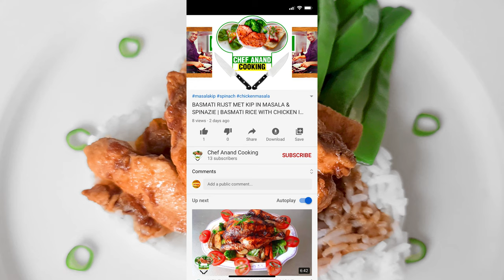KIPFILET SOY SAUS EN GEBALANCHEERD SPERZIEBONEN | CHICKEN BREAST SOY SAUCE & BALANCED GREEN BEANS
KIPFILET IN SOY SAUS EN GEBALANCHEERD SPERZIEBONEN | CHICKEN BREAST IN SOY SAUCE & BALANCED GREEN BEANS

Hou je van lekkere eten?

Hier zijn de beste recepten bereid door CHEF ANAND.
Of u nu wilt weten hoe u thuis gemakkelijke en heerlijke gerechten kunt maken of hoe u koken onder de knie kunt krijgen.
U bent bij CHEF ANAND COOKING op het juiste adres.

(Klik op de meldingsbel zodat je geen van onze video's mist)

We uploaden video's op Elke Maandag, Woensdag & Vrijdag.